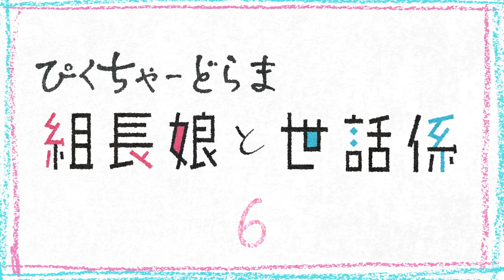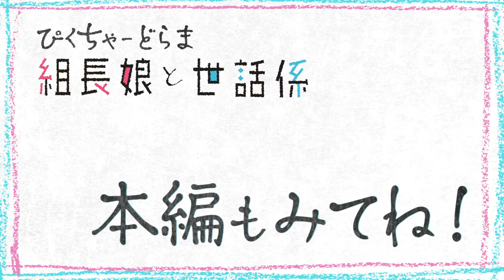TVアニメ「組長娘と世話係」ピクチャードラマ第6話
TVアニメ「組長娘と世話係」ピクチャードラマ第6話公開！
TVアニメ放送に先駆け、アニメ本編とは異なるコミカルなトーンで、組長娘と世話係の世界観をお楽しみいただけます！

ピクチャードラマ第6話では、そわそわしながらアニメがはじまるのを楽しみにしている八重花（CV.和多田美咲）と、ちょっぴり気がかりなことがある霧島（CV. 細谷佳正）が、これからの展開について話し合います。
ピクチャードラマはこれにて最終回！
ここから先はTVアニメの本編をお楽しみ下さい！

■ピクチャードラマクレジット
イラストレーション：辻上彩華
仕上げ：岩井田 洋
ディレクター：松田 潤（TWO WAIDEE）
撮影：宮﨑 叶音（TWO WAIDEE）
背景デザイン：渡辺 紗貴（TWO WAIDEE）
編集：TWO WAIDEE

TVアニメ「組長娘と世話係」
2022年7月 TOKYO MXほかにて放送開始！

■あらすじ
面倒なことは暴力で解決し、裏社会で“桜樹組の悪魔”と呼ばれていた霧島透。
ある日突然、桜樹組の組長から呼び出された霧島は、一人娘・八重花の世話係に任命されーーー！？

若頭と組長の一人娘のハートフルコメディー、 二人の新しい日常が始まる！

■放送情報
TOKYO MX 7月7日（木）より　毎週木曜22時30分～
ＢＳ日テレ 7月10日（日）より　毎週日曜23時00分～
RKB毎日放送 7月8日（金）より　毎週金曜25時55分～
HTB北海道テレビ 7月11日（月）より　毎週月曜25時55分〜
テレビ新広島 7月12日（火）より　毎週火曜25時55分～
新潟テレビ21 7月18日（月）より　毎週月曜日25時45分～
北陸朝日放送 7月23日（土）より　毎週土曜日26時30分～

見逃し再放送
TOKYO MX 7月13日（水）より　毎週水曜22時00分〜

AT-X 7月12日（火）より　毎週火曜21時30分～
7月14日（木）より　毎週木曜9時30分～
7月18日（月）より　毎週月曜15時30分～

■配信情報
【地上波同時配信・最速配信】
7月7日(木) 22時30分〜

【一般配信】
7月14日(木) 00時00分～ 順次配信予定
bilibili／Amazon Prime Video／ＦＯＤ／Hulu／J:COMオンデマンドメガパック／milplus見放題パック プライム／Netflix／Paravi／TELASA／U-NEXT／アニメ放題／スマートパスプレミアム／ひかりTV／バンダイチャンネル／ABEMA／GYAO！／ニコニコ
Amazon ビデオ／DMM動画／GYAO!ストア／HAPPY!動画／music.jp／Rakuten TV／クランクイン！ビデオ／ビデオマーケット

■スタッフ
原作：つきや(コミックELMO『組長娘と世話係』/マイクロマガジン社刊)
監督：川崎逸朗
シリーズ構成：大知慶一郎
キャラクターデザイン：緒方浩美
サブキャラクターデザイン：森 和江
メインアニメーター：枡田邦彰　佐藤元昭　降矢瑞生　増田俊介
美術監督：吉原俊一郎
美術設定：青木薫
美術背景：美　峰
色彩設計：岩井田洋
撮影監督：小池里恵子
編集：平木大輔
音響監督：川崎逸朗
音響制作：スタジオマウス
音楽制作：bilibili
アニメーション制作：feel./GAINA
製作：組長娘と世話係製作委員会

■キャスト
霧島透：細谷佳正
桜樹八重花：和多田美咲
杉原恵：⽯川界⼈
桜樹⼀彦：⽵内良太
桜樹美幸：中原⿇⾐
⿊崎⾹菜美：⼩林未沙
葵塔一郎：前野智昭
北条零：羽多野渉
速水雅也：福山潤
真白悠莉：神谷浩史

Ⓒつきや・マイクロマガジン社／組長娘と世話係製作委員会